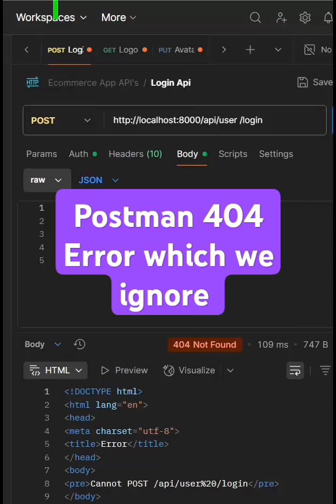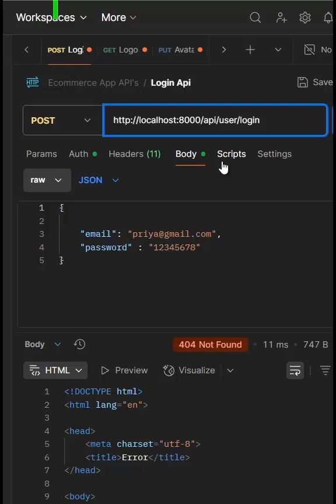Fixing a 404 Not Found Error in Postman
Fixing a 404 Not Found error in Postman | 404 Not Found Error | Post request 404 not Found

Are you getting a 404 Not Found error in Postman while testing your POST API request? Don’t worry — in this video, we’ll walk you through exactly why the 404 error happens and how to fix it step by step.

You'll learn: ✅ What the 404 error means in REST APIs
✅ Common causes for 404 errors in POST requests
✅ How to check the endpoint URL
✅ How to verify routes in your backend (Node.js, Laravel, Django, etc.)

How do I fix error 404 in Postman?
How do I fix HTTP 404 Not Found?
How do I fix error 404 in API?
What is error 404 in POST request?
How do I fix Postman error?
How do I fix 404 not found?
How do I stop 404 error?
How do I clear error code 404?
What is the reason for error 404?
Postman 404 Error? Here’s How to Fix It (Beginner’s Guide)
404 Error in API Testing? Fix It FAST with This Postman Trick
POST Request 404 Not Found? Here’s What You’re Doing Wrong